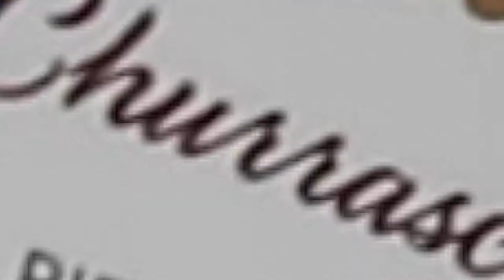Acceso Vip 002 parte 3 con Simón Loaiza desde OURO BRASIL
Acceso Vip 002 Corte 3
con Simón Loaiza
desde OURO BRASIL
El Tejero - Monagas